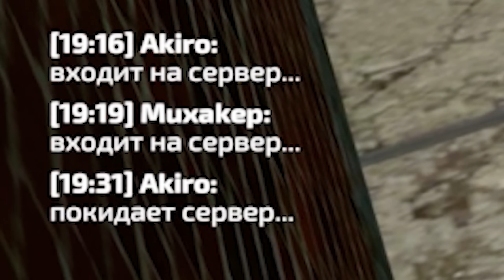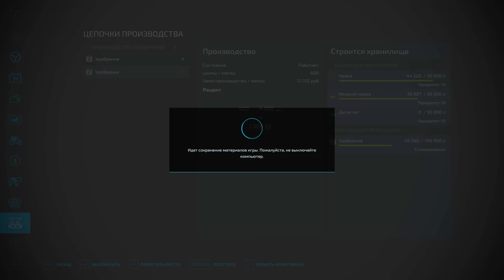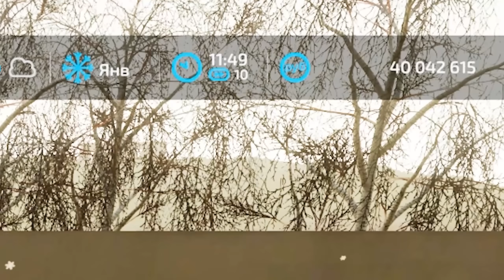ТАКОГО ТЫ НЕ ОЖИДАЛ!!! ВЫЖИВАНИЕ НА ФЕРМЕ!!! ДЕНЬ: 11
— Забирай подарки в LOST ARK прямо сейчас!

Добро пожаловать на новую рубрику! Сегодня мы продолжим выживание в симуляторе фермы с 0 руб в кармане и велосипедом!

Со мной играли:
Квантум 2024